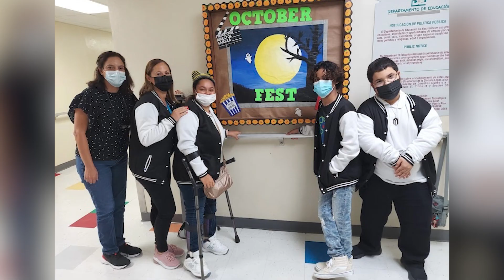Conoce la Clase Seniors de 2023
En este video nuestros seniors te cuentan cuál fue su clase favorita y sus planes para el futuro. ¡Conócelos!